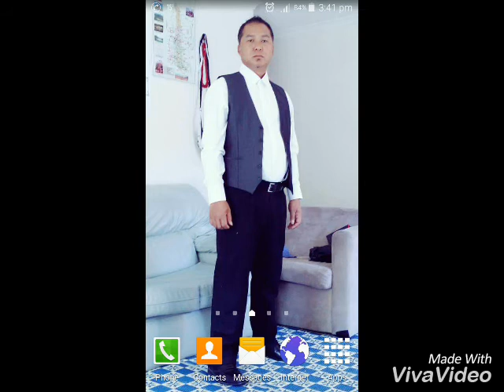Vanlalsailova, Kir lo thei ka nilo..